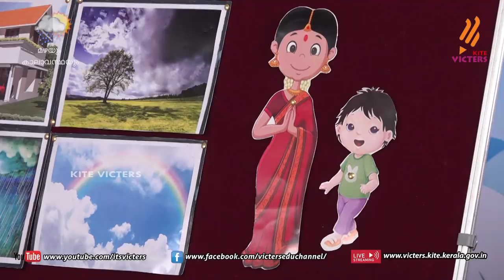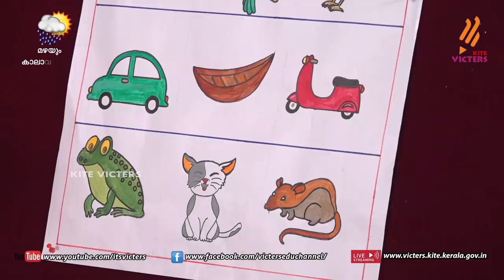Kilikonjal.. Online class 46... (Anganvady)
Online class for anganvady kids. by victers channel